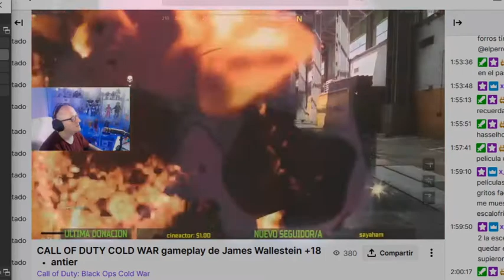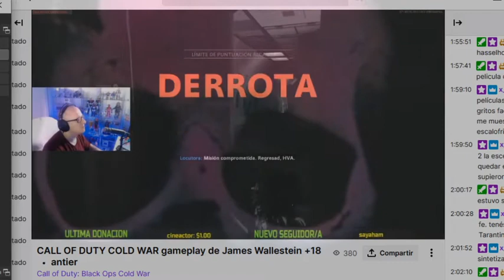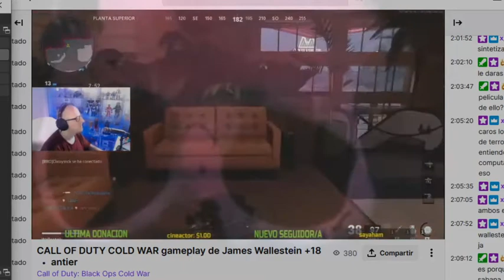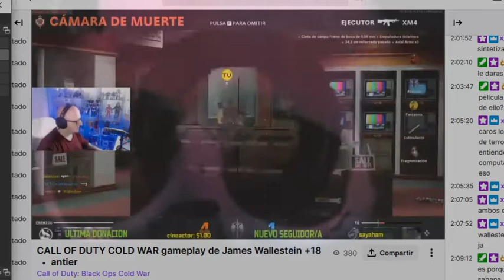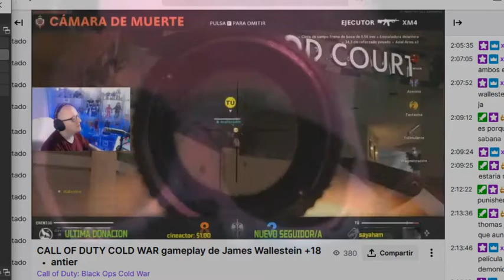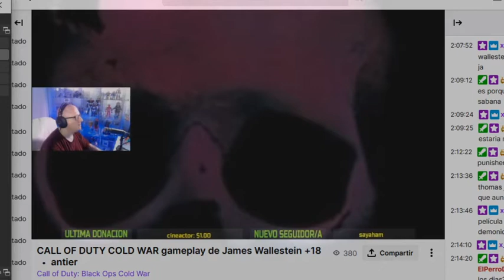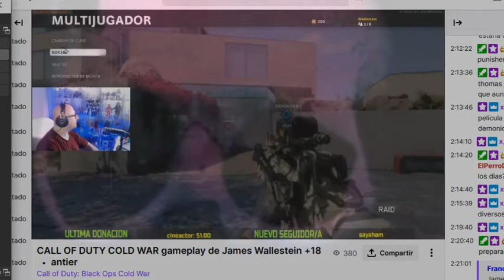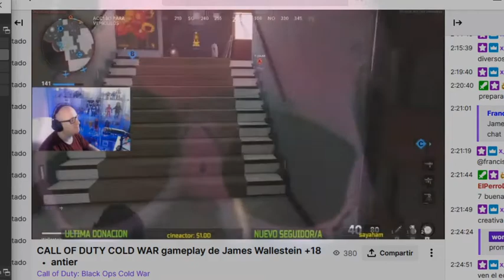James Wallestein habla sobre su pelicula. Gina Carano o Arnold para el protagónico.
ESTE CANAL NO VA DE TROLLEO,DE EVIDENCIAR, A NINGUNA PERSONA ,ESTE CANAL ESTA DEDICADO A RECUPERAR MOMENTOS O FRAGMENTOS QUE SON EXCLUSIVOS DE TWITCH.

Somos un grupo de fans de James ajenos a cualquier otro canal que se dedique al trolleo o a evidenciar y difamar la vida de James.